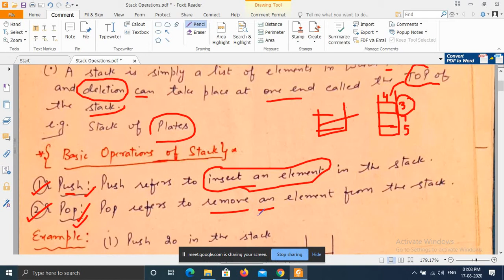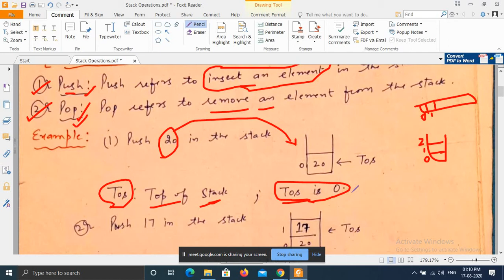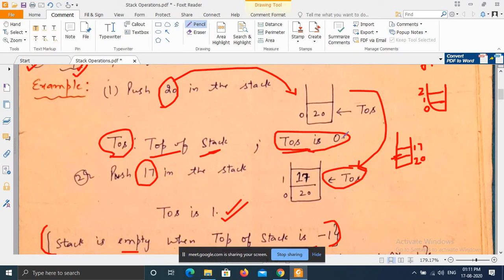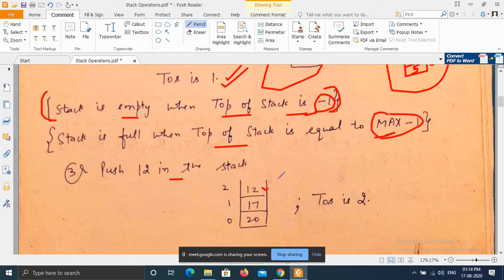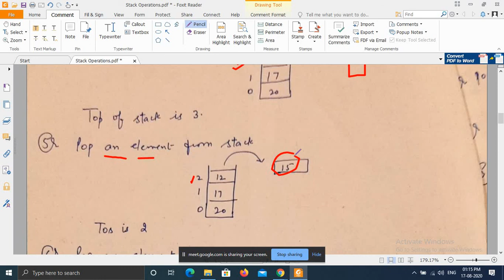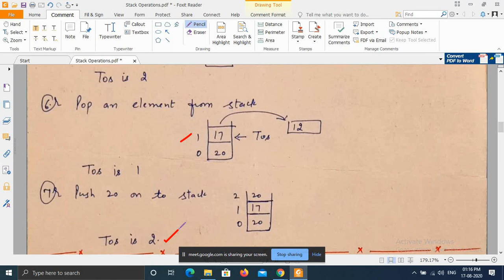Course on Data Structures using C Lec 05: Stack and its operations Part 01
Hello Students,

Welcome to the Course on Data Structures using C

This is the Fifth lecture. In this video, the following topics will be covered:

1) What is Stack?
2) LIFO Operations of Stack
3) Push Operation of Stack
4) Pop Operation of Stack
5) Real Life Examples of Stack

Data Structures using C Tutorials

Course on Data Structures using C